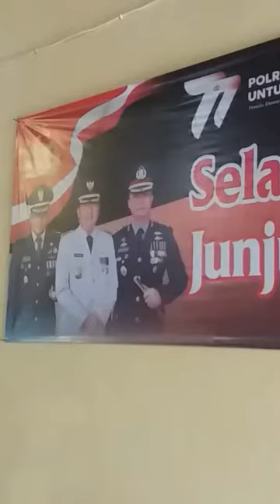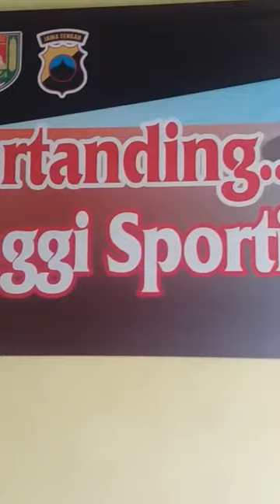Sambut Hari Bhayangkara Ke 77, Digelar Turnamen Bola Voli Polresta Magelang Cup 1 Th. 2023